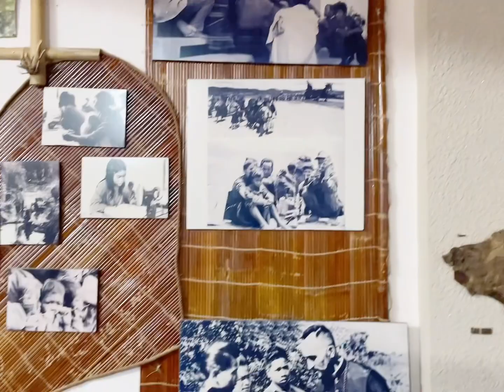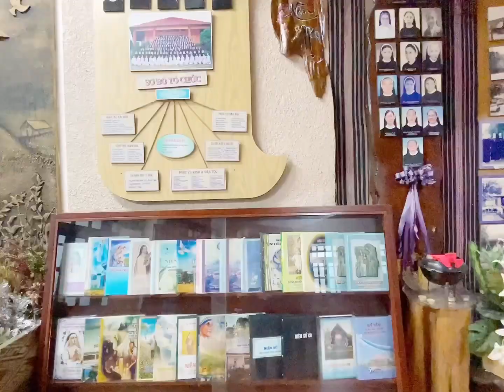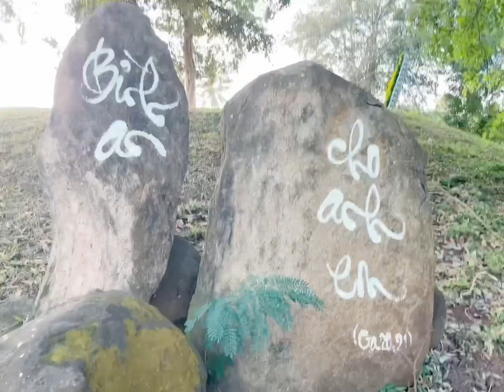夏夏越南打卡系列趴兔：探訪皇母和平修女院、德勒撒孤兒院、主教公署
大概很少YouTuber拜訪天主教會機構，今天帶大家探訪探訪。